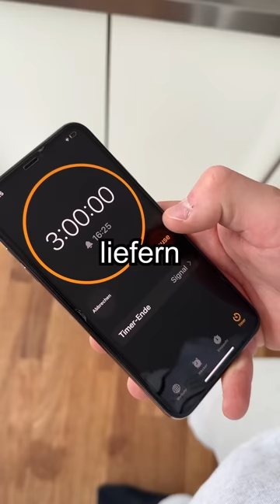Die Krasseste Wette Meines Lebens…😰